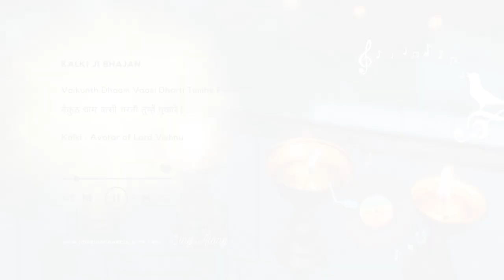Vaikunth Dhaam Vaasi Dharti Tumhe Pukaare | वैकुंठ धाम वासी धरती तुम्हें पुकारे | Kalki Ji BHAJAN